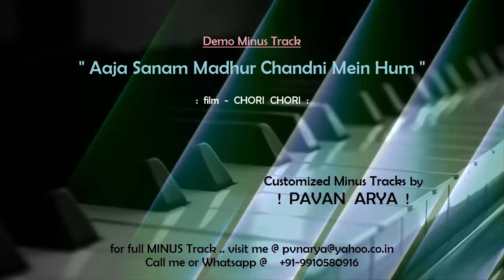Aaja Sanam Madhur Chandni Mein Hum | MINUS by PAVAN ARYA | Demo Karoeke | cover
The music of this MINUS Track has been REARRANGED by myself . .
Scale of this song is set to Cm . . not original..

You can get your choice of "Customized" Minus Track made on DEMAND.